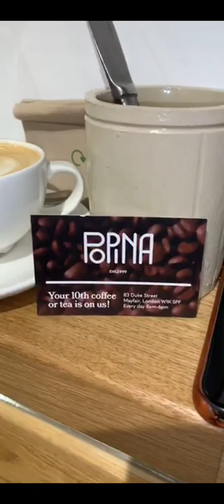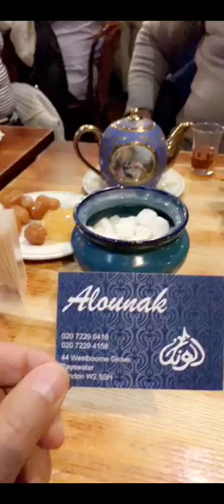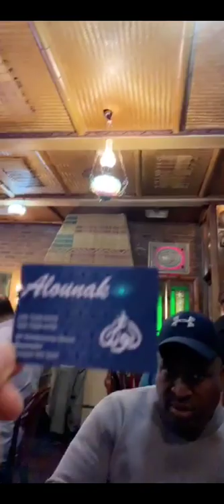خالد الخالدي جولة في لندن اي